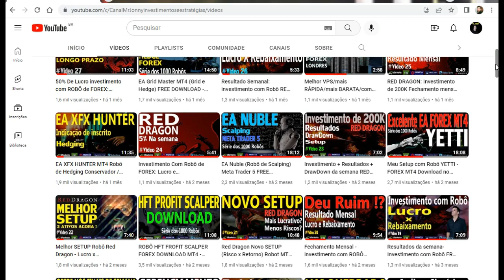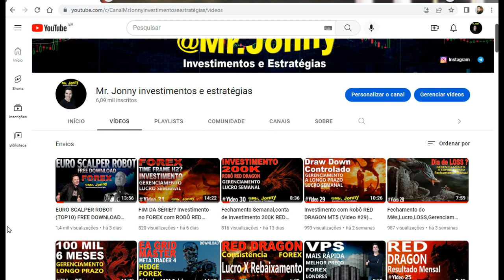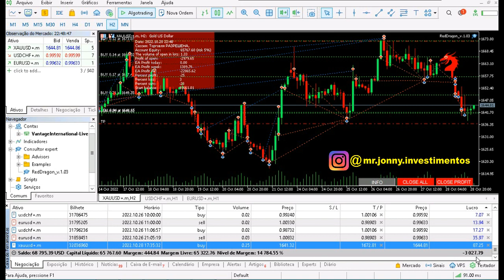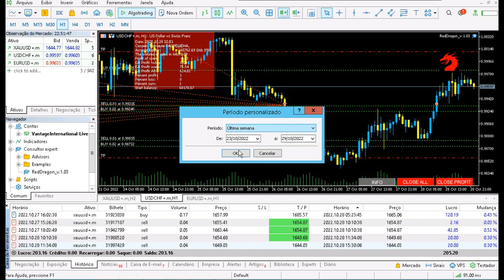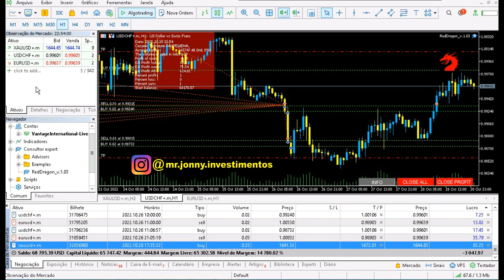7 MESES INVESTINDO COM ROBÔ DE FOREX MT5 FREE DOWNLOAD / MonetaMarkets/FBS/IcMarkets/RoboForex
TAGS - Desconsiderar
FOREX,investimentos,trader consistente,mercado,robôs,trader,melhor estrategia,indicador,
IC MARKETS,melhor corretora,FOREX,mt4,free bot,Melhor robo 2021,
aula de forex gratis,HFT free download,
curso forex gratis,robot,ic markets,neteller,day Trade,
bot download forex free,como baixar,pagamento,bot forex,best robot free forex 2022,
FBS,gratis,FREE Robot,Price Action Scalping,EA Hedging,EA Sniper,viver de forex,
robo fimathe,EA Free,
Download FREE Forex Robot,EA Smart X Bot v3.0,
Best forex EA 2020! Expert advisor mt4,
Forex Robot Trading 2020,
Best Automated Trading Robot,
Robot Free Download,
Top Forex Robot,
Best Free Download,
EA forex Download 2021,
Forex Auto Trading Robot,
Testing And Free Download,
EA fast scalper,robo trader forex gratis,

maior corretora do mundo,
arbinance,melhor estratégia,Free Bot,The Best Robot free Binary option,EA smart x bot v3.0,
como criar seu proprio robo na binary.com,cmarkets,como sacar,pagamento,paga mesmo
forex como ganhar nas opções binarias,iq option,robo auto trader,ic markets,back test,bot russo free,4shared
Vzlomshik,free robot forex ea download,HUNTER X